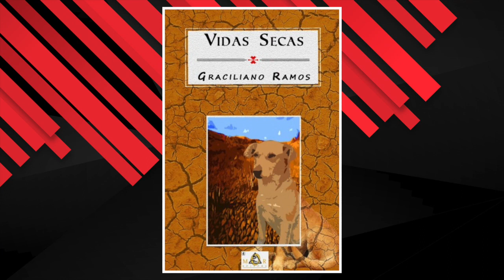Entrevista com Sergio Tréfaut sobre Raiva no Blog de Hollywood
Sergio Tréfaut, diretor do filme Raiva, que está em cartaz nos cinemas, falou com Eliane Munhoz sobre o filme, atores, e também seu próximo passo, filmando no Brasil.